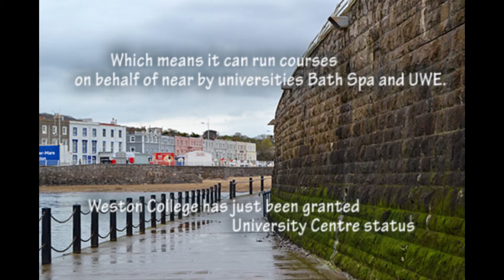Weston-super-Mare facts & figures in 60 seconds